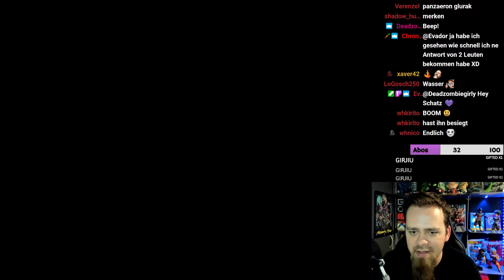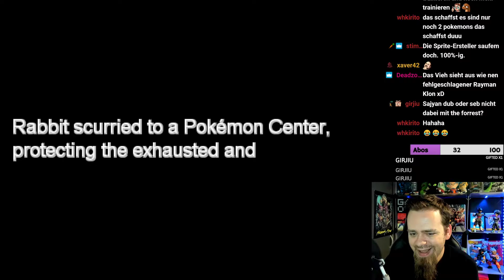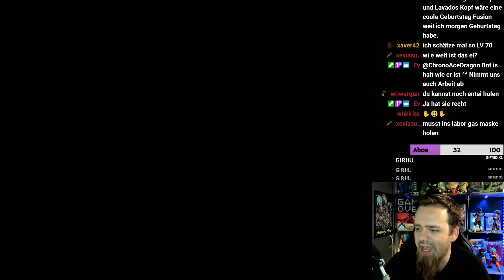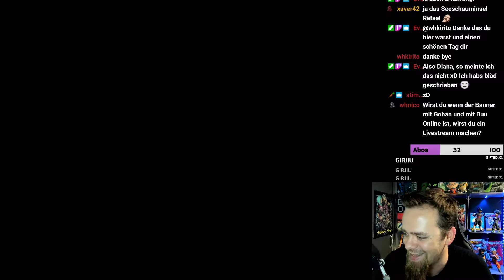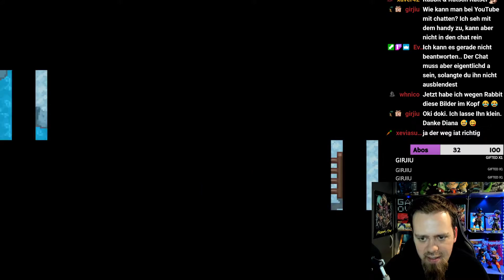Liga antesten und Arktos Höhle! 😍 | Pokémon Infinite Fusion Community Folge 41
Hey Leute! :) Willkommen zur 41. Folge von meinem Pokémon Infinite Fusion Let's Play! Heute geht es weiter in die verrückte Welt der Pokémon Fusionen! xD Über 120000 mögliche verschiedenen Pokémon! O.O Liga antesten und Arktos Höhle!
Wir entschieden im Livestream welche Pokémon wir fusionieren und welche Namen wir Ihnen geben! ;) Gerne auch im Stream dabei sein um mit zu entscheiden! Lass ein Abo da um nichts mehr zu verpassen! Viel Spaß und haut rein!

Pokémon Infinite Fusion Gameplay Deutsch German Livestream Teil 41 Folge 41